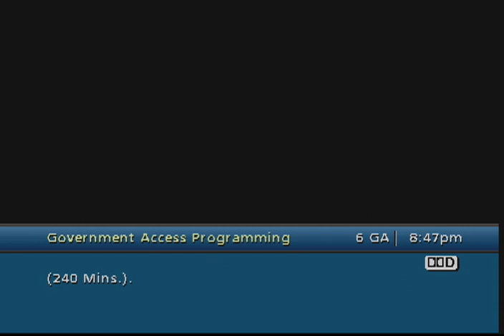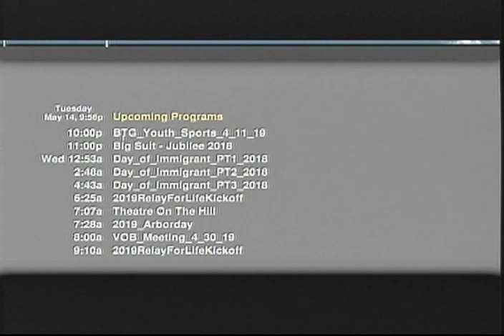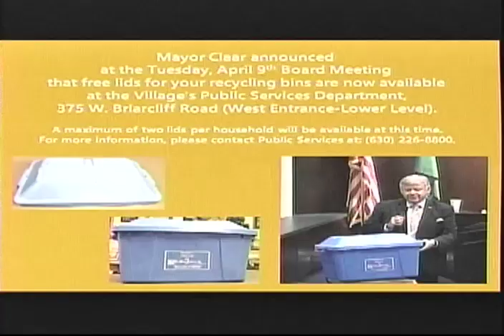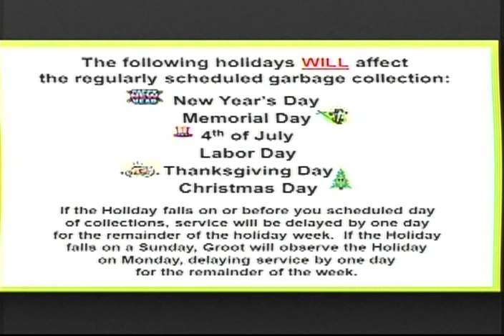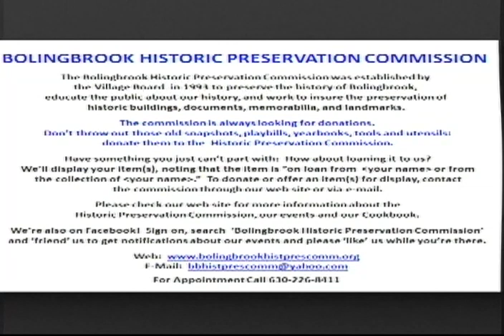Village of Bolingbrook Board Meeting 05/14/2019